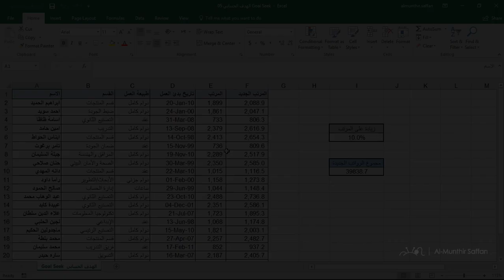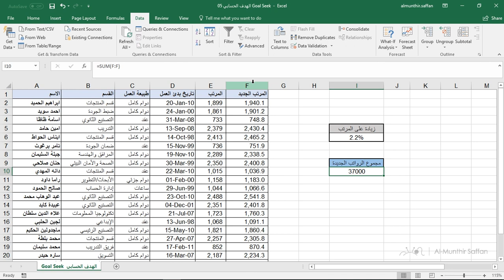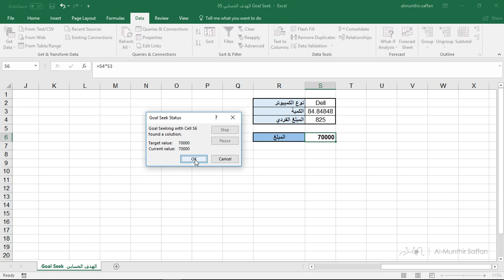07-05 الهدف الحسابي - Goal Seek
تعلم برنامج الإكسل 2016 مع المدرب: م. المنذر سفان

عنوان المحاضرة: الهدف الحسابي - Goal Seek